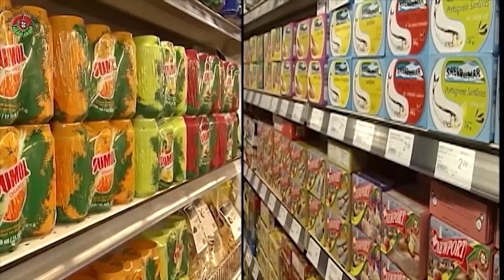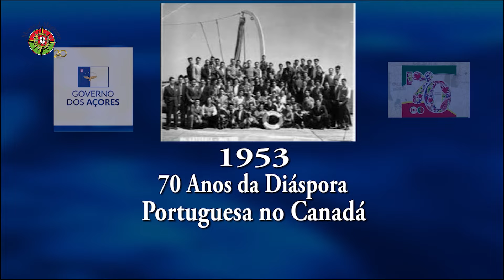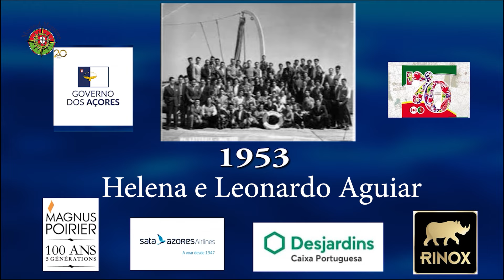Montreal Magazine - 16 de Maio de 2024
No programa de hoje, 18º Episódio da Série "Ontem, Hoje e Amanhã", no Âmbito dos 70 Anos da Diáspora Portuguesa no Canadá, com Helena e Leonardo Aguiar